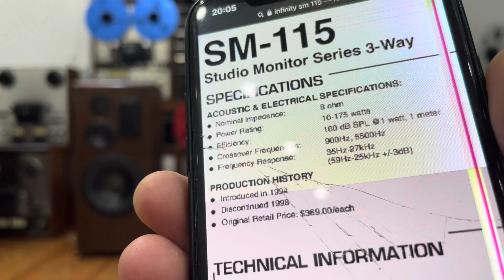Bán Rẻ 7,9 tr Cặp Loa Mỹ Chơi Đa Năng